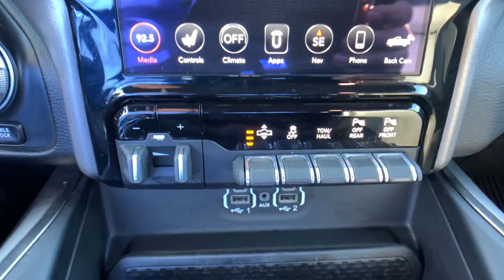2021 Ram 1500 Boulder, Longmont, Broomfield, Louisville, Denver, CO 3849U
Diamond Black Crystal Pearlcoat Used 2021 Ram 1500 Rebel available in Boulder, Colorado at Valley Dodge. Servicing the Longmont, Broomfield, Louisville, Denver, CO area.

Boulder Dodge
2100 30th St

1 OWNER LOW MILES 5.7L HEMI V8 ETORQUE NIGHT EDITION REBEL 12 PACKAGE REBEL LEVEL 2 EQUIPMENT GROUP 4 CORNER AIR SUSPENSION LEATHER HEATED SEATS BED UTILITY GROUP.